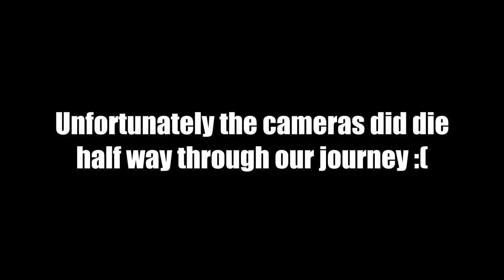Motovlog: Kayaking, Banana Boat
Had a great day with my best buddy Ryan. Spent about 4 hours on the water! this was just a little of the fun we had that day!